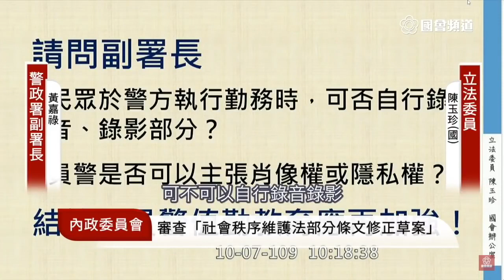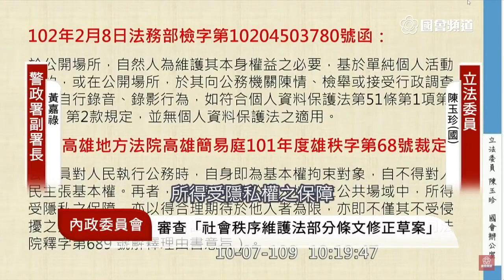陳玉珍委員質詢警政署 關於民眾錄影自保，警察問誰錄我就盤查誰 法律依據 轉載陳玉珍youtube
感謝 陳玉珍委員 認真關注此議題，讓警民有正確法律常識，避免糾紛

針對民眾於警方執行勤務時，可否自行錄音、錄影部分，法務部補充說明如下：
一、有關民眾向司法警察陳情、檢舉或接受行政、刑事調查時，可否自行錄音、錄影，前經內政部警政署函請本部釋示，本部於101年9月13日以法檢字第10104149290號函復，惟因該函有未盡明瞭之處，易生誤解，故本部再於今（8）日以法檢字第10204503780號函復該署補充提供完整之意見如下：
（一）就刑事調查部分
1、按偵查，不公開之，刑事訴訟法第245條第1項定有明文。上開規定之立法目的，係基於偵查密行及無罪推定原則，為維護偵查程序之順利進行及真實發現，兼顧保障被告、犯罪嫌疑人、被害人或其他利害關係人之名譽、隱私、安全（「偵查不公開作業辦法」第2條參照）。
2、若民眾於向司法警察機關檢舉或接受刑事案件調查時，得自行錄音或錄影，恐有礙上開立法目的，是民眾應不得自行錄音、錄影。
（二）就其他陳情、檢舉或行政調查部分
1、於公開場所
（1）自然人為維護其本身權益之必要，基於單純個人活動目的，或在公開場所，於其向公務機關陳情、檢舉或接受行政調查時，自行錄音、錄影行為，如符合個人資料保護法第51條第1項第1款、第2款規定，並無個人資料保護法之適用。
（2）本件涉及隱私權部分，應依其社會角色所涉隱私程度之不同、所處場所是否具有隔離性、侵犯他人隱私內容、所欲達成之目的及所採取之手段，據以綜合判斷相關人員對於隱私權有無合理期待。民眾為維護其本身權益，對於司法警察人員執行勤務之現場狀況，予以錄音、錄影行為，並不侵害司法警察之隱私權，自不得擅以未經司法警察同意為由，予以阻擾。惟實施錄音錄影者，仍應斟酌現場狀況，依比例原則權衡利益，避免對於司法警察人員之人格權(含肖像權)有過度侵害情事（例如針對警察人員個人臉部為特寫式拍照或錄影者，因已逾維護民眾自身權益之必要性，該等行為即不宜為之）。
（3）至於私人錄音、錄影之行為，如涉及相關法律明文限制或禁止者，應優先適用該特別規定認定其可否為之。
2、於非公開場所
民眾至機關場所內陳情、檢舉或接受調查時，因處於非公開之場所，故認其非屬公開行為，則民眾在該公營造物內，應服從公營造物之秩序權(陳敏著，行政法總論，第1010頁至第1012頁，100年9月7版參照)。是以，機關基於考量內部安全及財產管理權之需求，得視具體個案情形，對民眾之錄影及錄音等行為有同意、限制或禁止之權限，民眾自應遵守之。
（三）民眾向司法警察（官）陳情、檢舉或接受行政、刑事調查時，如有對於依法執行職務之警察人員施強暴脅迫之情形，而符合刑法第135條妨害公務之構成要件者，司法警察（官）得以刑法妨害公務罪究辦。
二、至民眾自行錄音、錄影之行為，是否違反相關法令規定，宜由執法人員依上開說明，審酌具體個案情節判斷之。